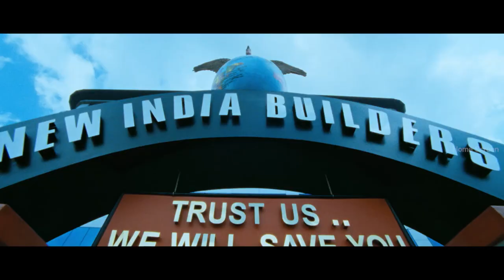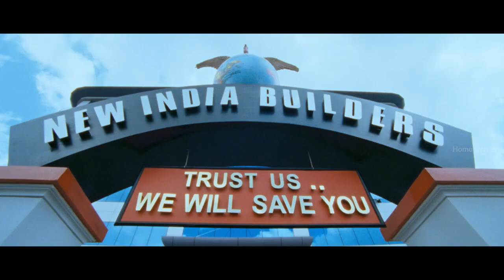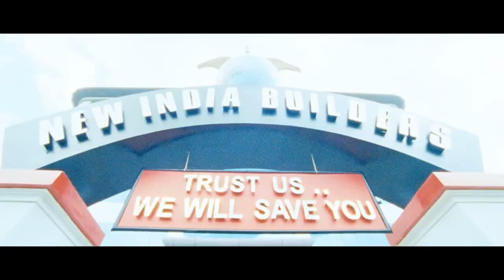കളക്ടർ | Collector Malayalam Movie | Part - 09 | Suresh Gopi | Nedumudi Venu | Baburaj | Janardhanan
Collector is a 2011 Indian Malayalam-language political action thriller film directed by Anil C. Menon with Suresh Gopi in the lead . District collector Avinash is hell-bent on banishing all the evil practices carried out by the local goons in Kochi. He is opposed by corrupt officials who support the illegal activities of the thugs.

Movie Credits :-
Directed by : Anil C. Menon
Produced by : V. V. Sajan , Abdul Azeez
Starring : Suresh Gopi , Rajeev , Nedumudi Venu , Mohini , Yamini Verma , Balachandran Chullikkadu , Baburaj , Kollam Thulasi , Ambika
Cinematography : Manoj Paramahamsa , Gunasekharan
Edited by : V.T Sreejith